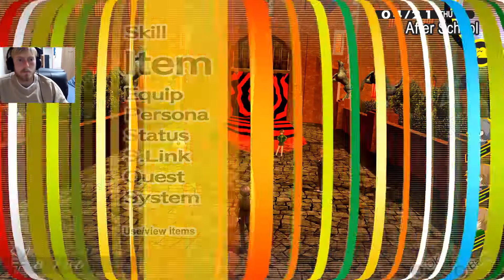Persona 4 Golden pt14: Shadow Yukiko!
We did it guys! We're at the top of the Castle and it's time to take on, what I remembered was the hardest battle in the original. It's a bit easier in Golden, but it's quite hard nonetheless!
Will we persevere or will we perish? Only time will tell!